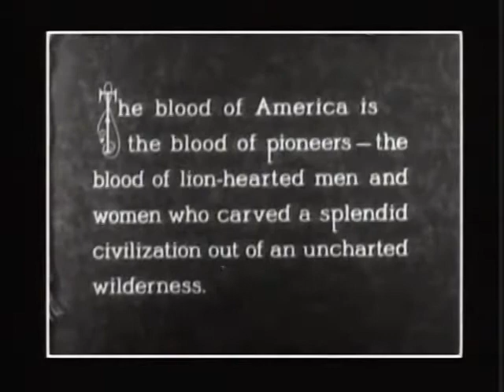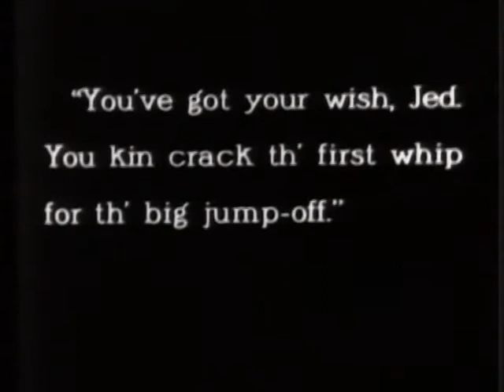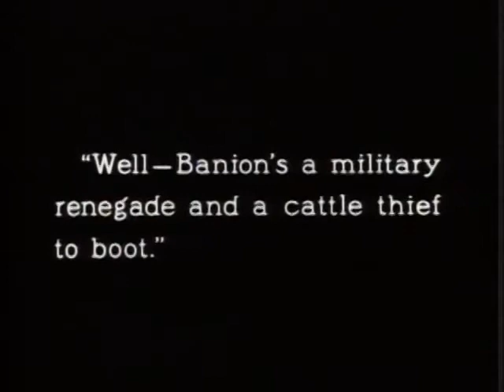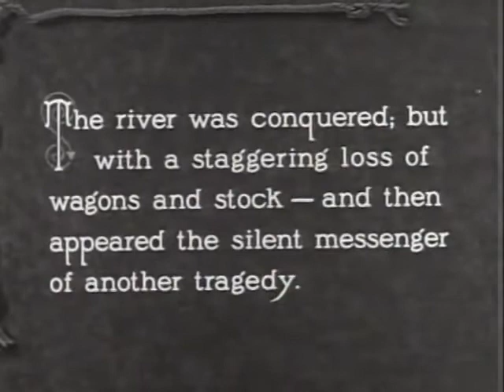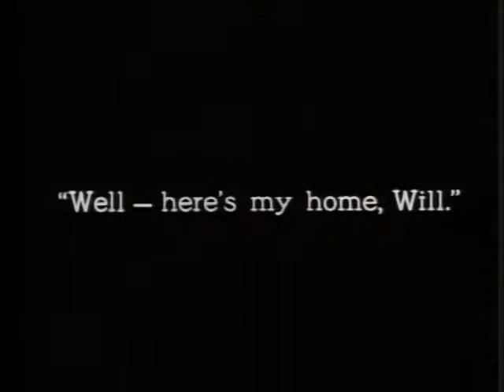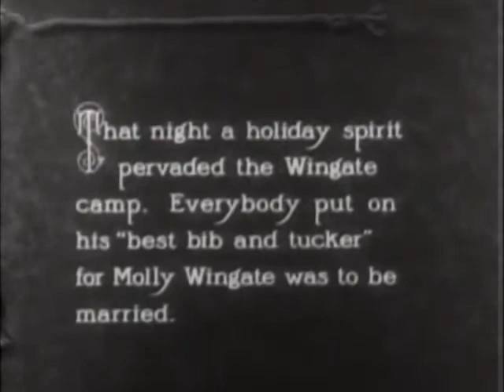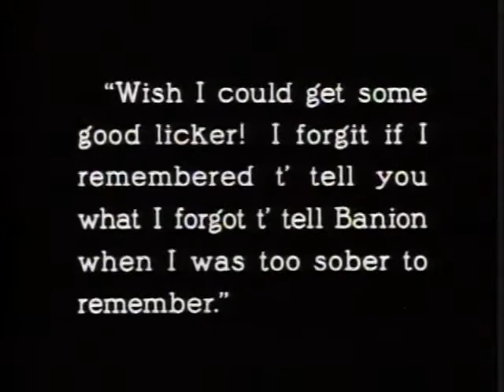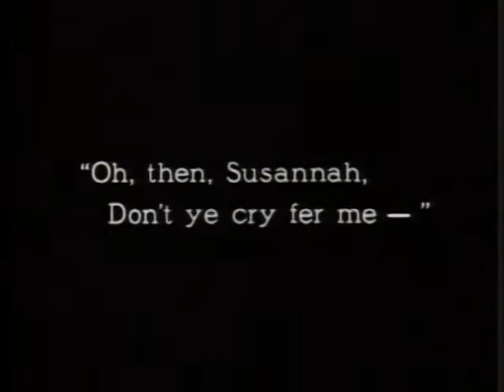The Covered Wagon (1923)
The Covered Wagon is a 1923 adventure/romance western directed by James Cruze.

Two wagon caravans combine for the westward push to Oregon. On their quest, the pilgrims will experience desert heat, mountain snow, hunger, indian attack, and a love triangle.

Directed by
James Cruze

Writing Credits
Emerson Hough - novel
Jack Cunningham - adaptation

Cast
J. Warren Kerrigan - Will Banion
Lois Wilson - Molly Wingate
Alan Hale - Sam Woodhull
Ernest Torrence - William Jackson
Tully Marshall - Jim Bridger
Ethel Wales - Mrs. Wingate
Charles Ogle - Jesse Wingate
Guy Oliver - Kit Carson
Johnny Fox - Jed Wingate
James Cruze - Indian (scenes deleted)
Frank Albertson - Minor Role (uncredited)
Chris Willow Bird - Indian (uncredited)
John Bose - Pioneer (uncredited)
Barbara Brower - Pioneer Child (uncredited)
Chief Thunderbird - Indian (uncredited)
Constance Wilson - Minor Role (uncredited)

Produced by
Jesse L. Lasky - producer

Manny Baer (uncredited)
Hugo Riesenfeld (uncredited)
J.S. Zamecnik (uncredited)

Cinematography by
Karl Brown

Dorothy Arzner

Howard Greer

Art Department
Delmer Daves - props

Stunts
Jack Padjan (as Jack Padjeon) - stunt double: J. Warren Kerrigan
Spike Spackman - stunts (uncredited)

Edwin W. Willat - still photographer
Irvin Willat - assistant camera

Music Department
Hugo Riesenfeld - music arranger

Additional Crew
Ennice G. Anderson - historical advisor
Tim McCoy - liaison: Indians
A.E. Sheldon - historical advisor
Yakima Jim - technical advisor (uncredited)
Ed Jones - technical advisor (uncredited)